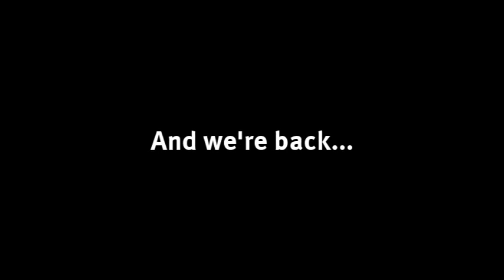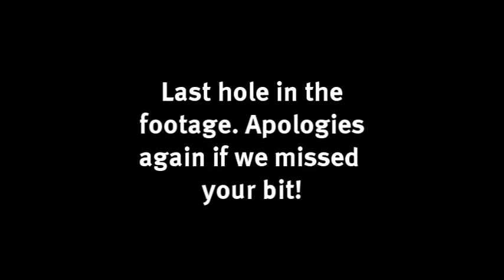Netroots UK 2012: Activism panel debate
"The new ground rules for activism" panel discussion at Netroots UK conference. London, 30 Jun 2012